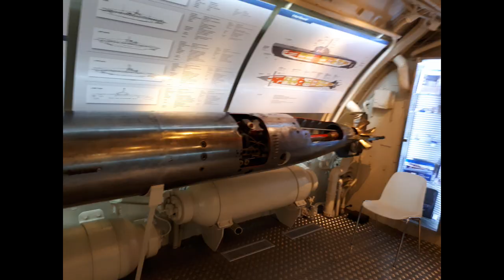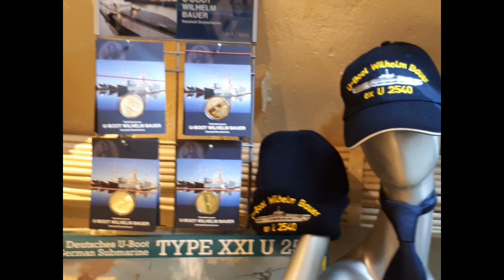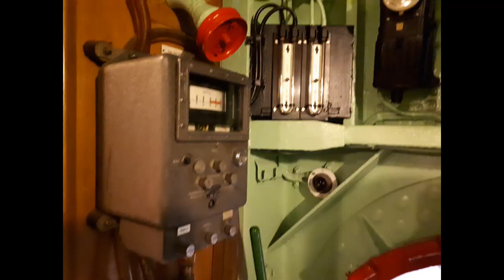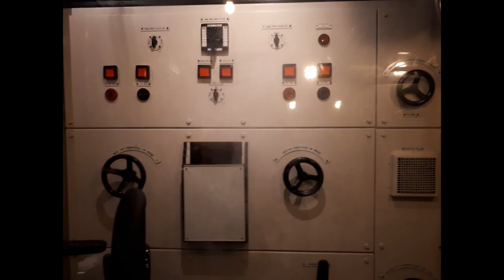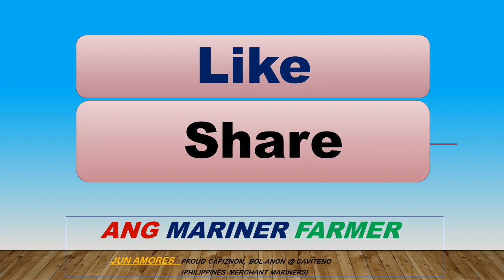Ano ba ang makikita sa loob ng isang Submarino (German Submarine tour)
Ano ba ang makikita sa loob ng isang German submarine, ito ay kuha namin bago mag pandemic noong mga time na kami ay malaya pang nakakapag shoreleave. sa ibat ibang bansa na aming pinupuntahan.